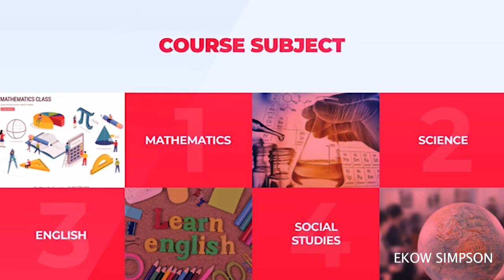Naming Ceremony /Ghanaian Citizenship Conferred on Survivors of 1921 Tulsa Massacre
8:20 - Dominion Christian Academy